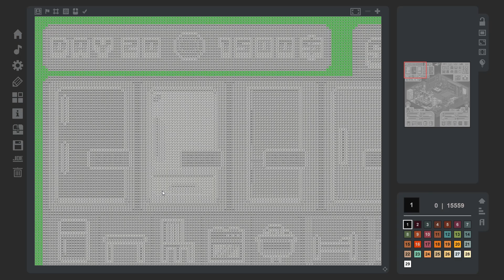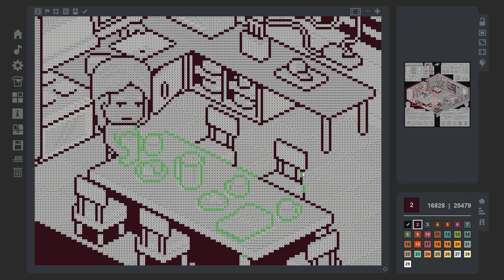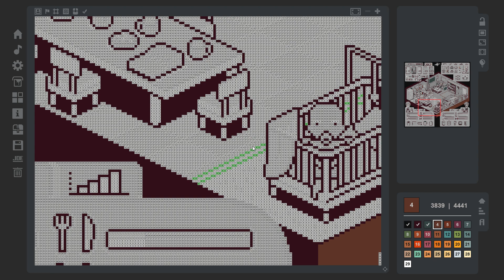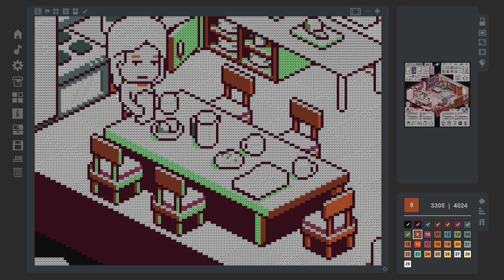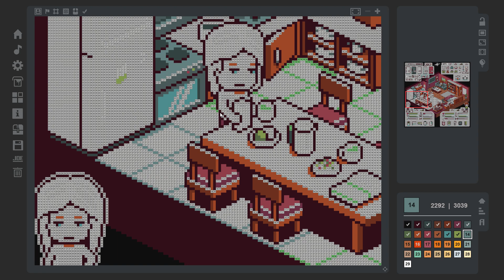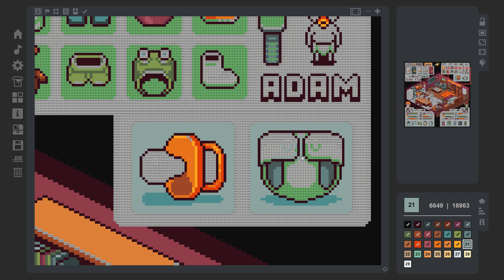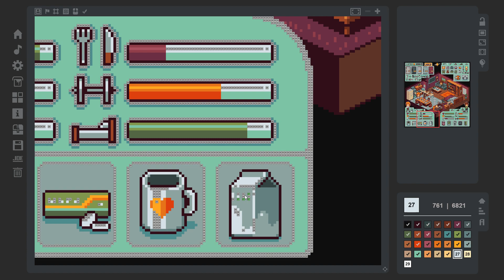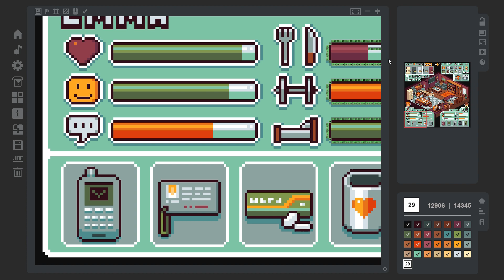TCG: Family Pack - Image 25: Typical Day (Full)